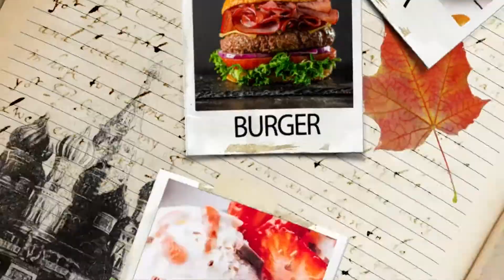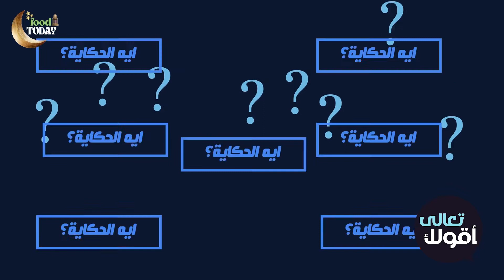تعالى أقولك - الحلقة الخامسة – تفتكر مين الأخترع الأيس كريم؟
تفتكر مين الأخترع الأيس كريم؟
لما الأيس كريم مش أصله إيطالي، هتكون إيه؟ سلمني دماغك دقيقتين وتعالى أقولك الإجابة!

"تعالى أقولك" برنامج ترفيهي تقدمه Food Today، في كل حلقة هنتعرف على قصة من حكايات تاريخ الأكل وأصل الأطعمة المختلفة، هتعرف كتير! وهتسمع قصص عن الأكل عمرك ما سمعت عنها قبل كده!!

:أيضا يمكنكم متابعتنا عبر منصاتنا على وسائل التواصل الاجتماعي

Food Today:
القناة الرسمية لموقع Food Today، أول موقع مصري متخصص في مجال الأغذية والمشروبات، تقدم القناة الرسمية مقاطع متنوعة من الوصفات المصورة من المطبخ المصري والمطابخ العالمية، يمكنك من خلال قناتنا التعرف على وصفات مبتكرة، سريعة، وشهية كما يمكنك متابعة أخبار الأكل، أصل الأكلات، وقصص أشهر صناعها هدفنا ابتكار كل ما هو جديد في عالم الطهي، وجمع كل عشاق الأكل في مطبخ واحد هو مطبخ  Food Today.